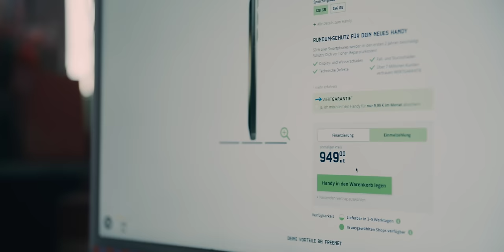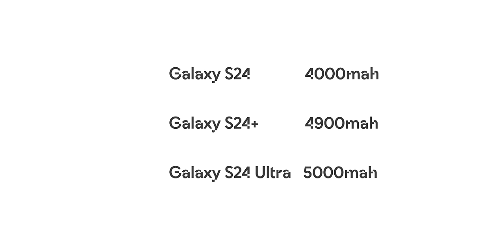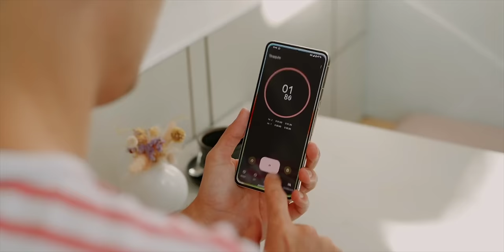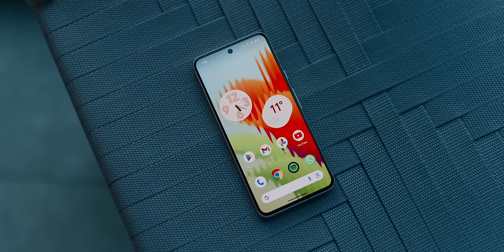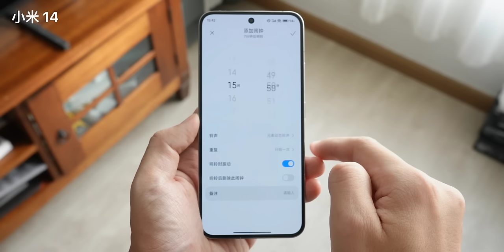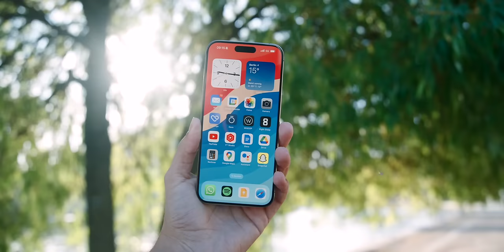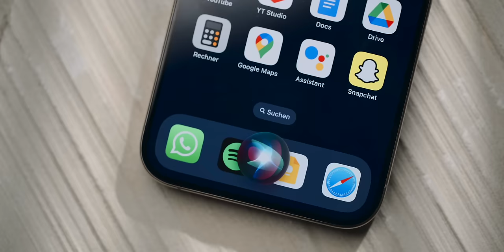Diese neuen Smartphones erscheinen 2024!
Apple, Google, Samsung und viele mehr werden in 2024 neue Smartphone vorstellen - ich zeige euch heute welche das sind und was sie können werden!

Meine Webseite!